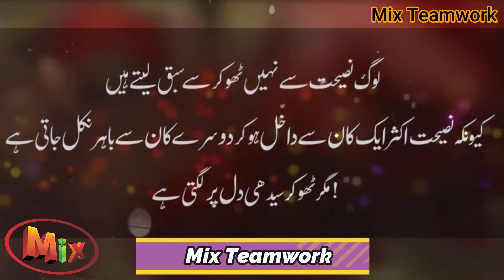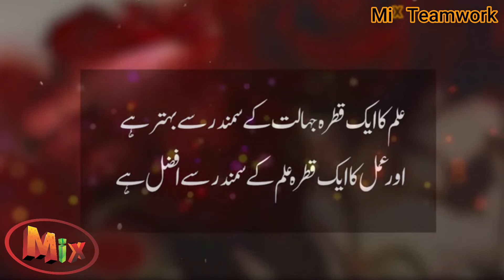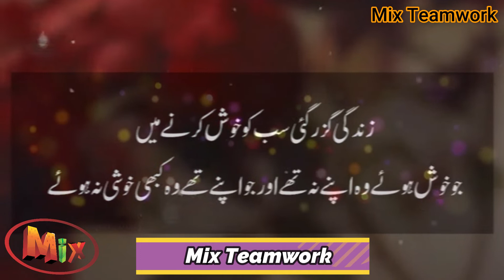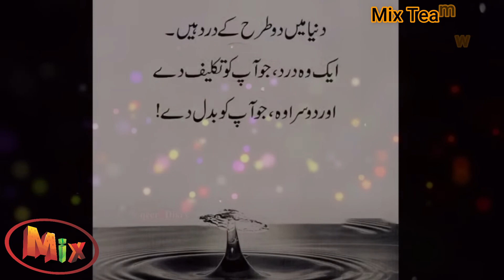Zindgai mein sakoon chahtay ho | Sad Urdu Quotes | Most Heart Touching | Relationship